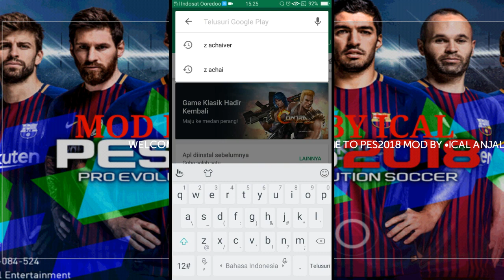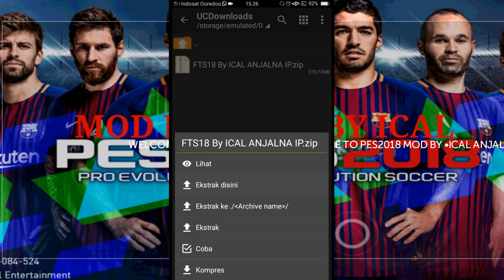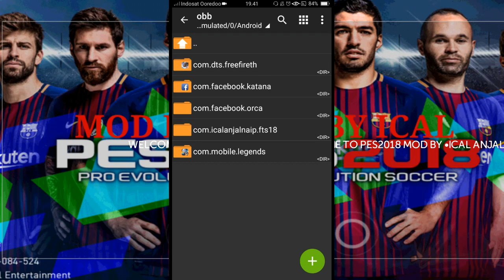Cara Download Game PES 2018